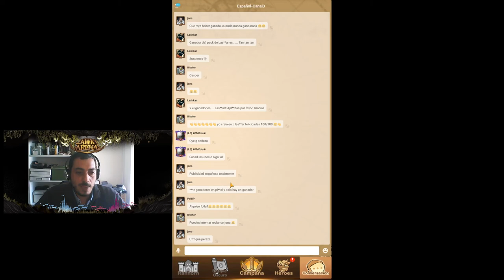AFK Arena - Introducción y Guía. ¿Por qué tiene tanto éxito?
🔸 Game/Juego: AFK Arena
🔸 Tipo de Juego: Autobattler

Siéntate y relájate en un mundo lleno de relatos épicos, aventuras emocionantes y muchas recompensas. ¡Vuelve a descubrir la diversión de los videojuegos móviles!

【¡Colecciona distintas cartas de héroes legendarios】
Descubre héroes y facciones con un estilo artístico único y magnífico, inspirado en la mitología celta. ¡Querrás tener todas las cartas en tu colección!

【Ponte cómodo y disfruta de todas las recompensas que vendrán】
Te olvidarás del trabajo y los estudios cuando juegues AFK Arena. No necesitas estrategias complejas. Deja que tu ejército de héroes luche y adquiera riquezas para ti. ¡Solo te tomará diez minutos al día!

【Descubre tesoros secretos en los laberintos】
Adéntrate en el corazón de los diferentes laberintos de Esperia, ubicados en los Picos del Tiempo. Juega a tu propio ritmo, sin restricciones ni plazos establecidos.

【Únete a otros jugadores de distintas partes del mundo para batallar juntos】
¡Crea alianzas con otros jugadores y enfrenten los peligros juntos! Haz un equipo de héroes fuertes y lucha en el Campeonato mundial de las Leyendas de AFK Arena.

【Usa estrategias y gana】
Te sorprenderá cuántas formaciones de héroes es posible crear a medida que vences a tus adversarios. Obtén mejores recompensas de las uniones de héroes y de las bonificaciones de facción y úsalas para cambiar el rumbo de las batallas con tus dedos.

#Descripción general##

La invasión de los demonios se acerca. ¡Hay que salvar a Esperia! Llama a héroes de 6 facciones únicas, entrénalos, forja armas y únete a jugadores de todo el mundo. ¡Envía a esas hordas demoníacas donde pertenecen!